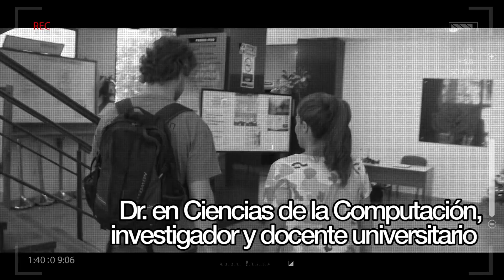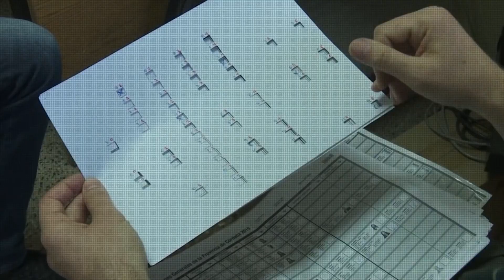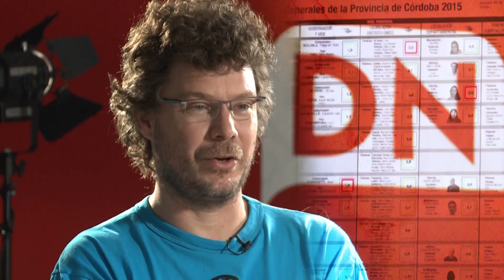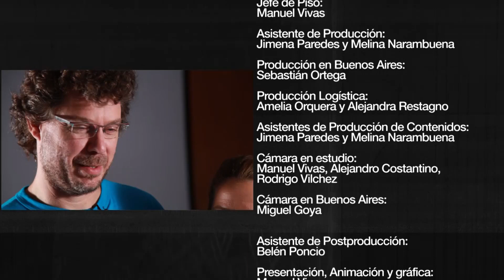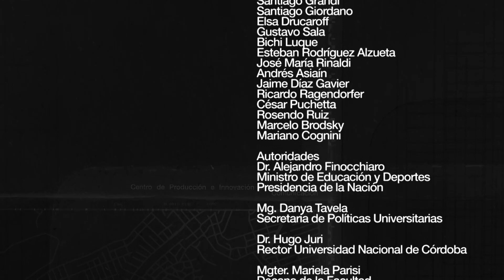Entrevista al Dr. Nicolás Wolovick DN2-CePIC-FCC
Entrevista de diciembre de 2016 para el programa "Diálogos Nacionales 2" al Dr. Nicolás Wolovick junto Horacio Azzolin, programador, abogado y titular de la Unidad Fiscal Especializada en Ciberdelincuencia UFECI.
Realizada por el CEPIC (Centro de Producción e innovación en Comunicación)-FCC-UNC